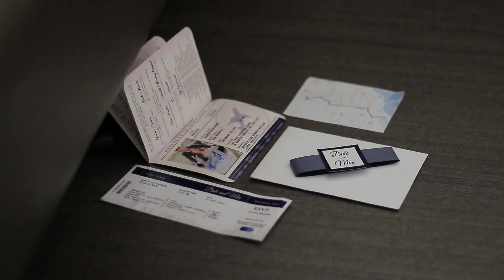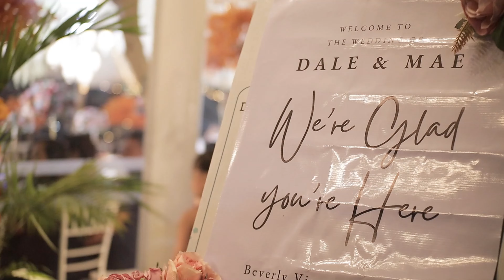Francis Dale and Rhea Mae Wedding